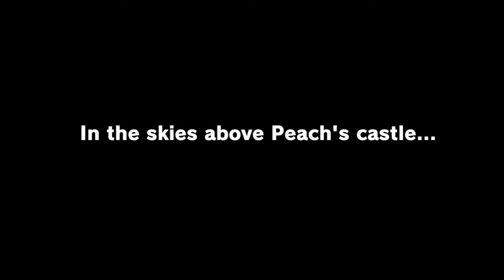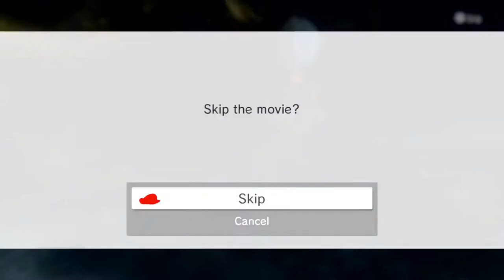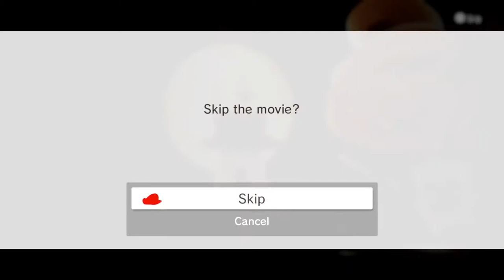Super Mario Odyssey 2 Player Co Op Full Walkthrough